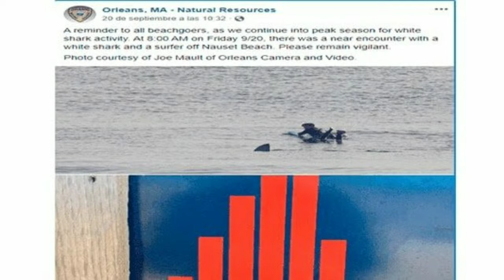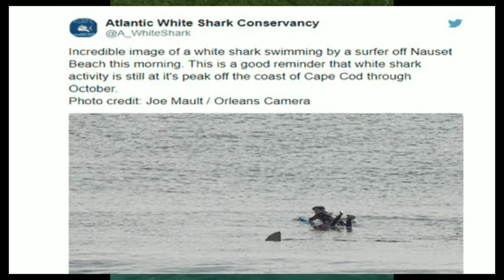Gigantesco tiburón acecha a descuidado surfista - Curioso jey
Gigantesco tiburón acecha a descuidado surfista y el desenlace sorprende en redes